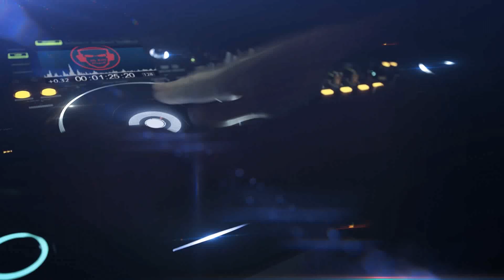John Lennon - Imagine (Frankie Vertigo Club Edit)